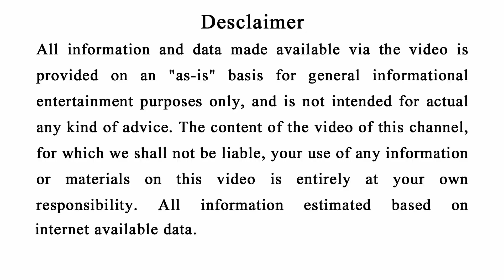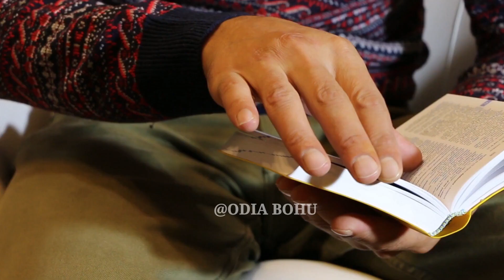8 Signs Of God | ଭଗବାନ ଆପଣଙ୍କ ସହ ଅଛନ୍ତି କି ନାହିଁ ? God Is With You Or Not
8 signs of god
God is with you or not
Signs that lord shiva with you
5 signs god is talking to you
7 signs god is fighting for you